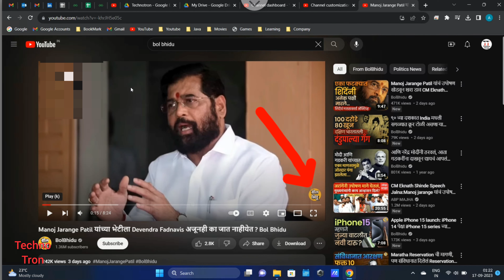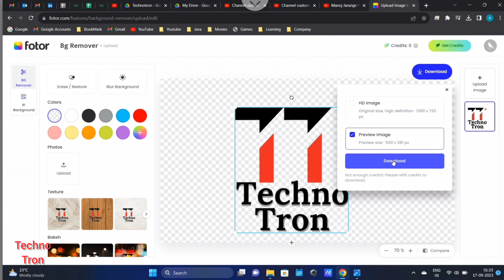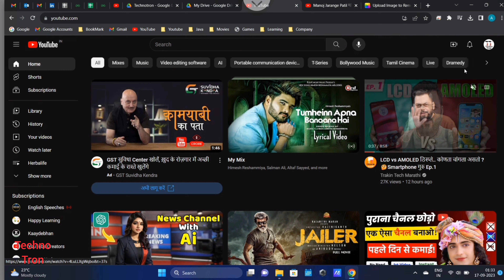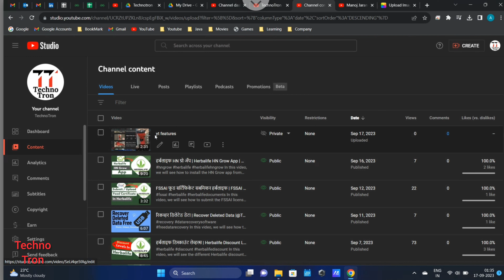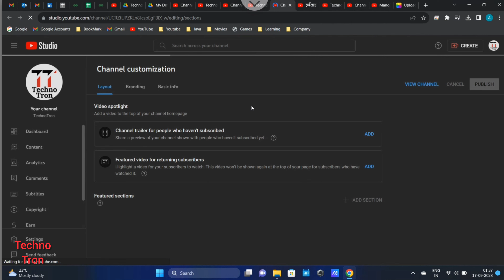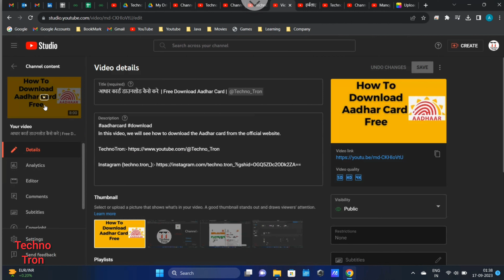YouTube Feature For Youtuber